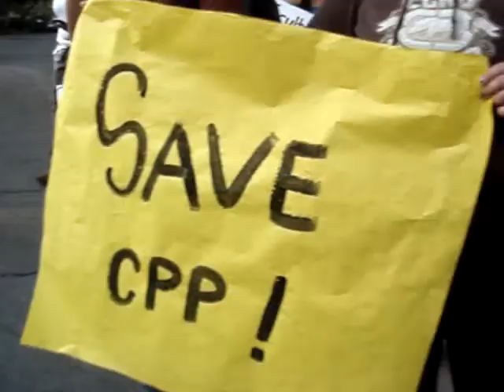Cal Poly Pomona College of Science Protest